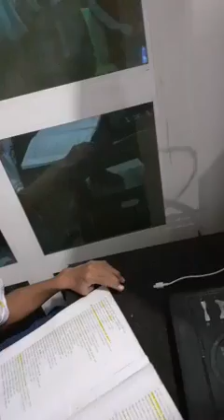5 de enero de 2020